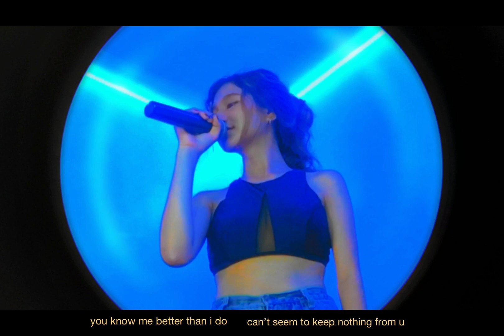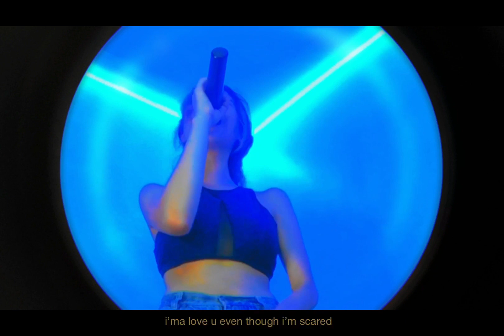Ariana Grande - pov (a cover by ysa jison)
i love this song too much, might as well make a cover of it ;)) i hope you guys like this!❤️